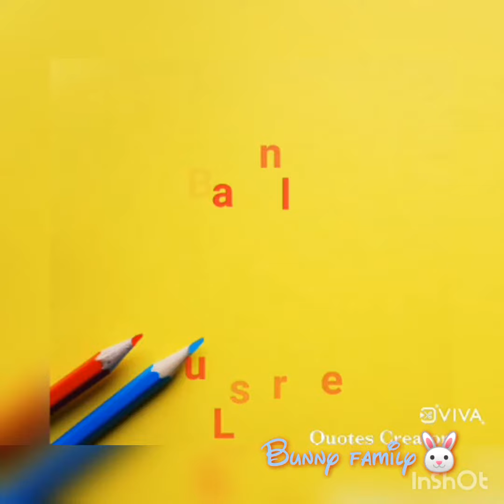Bolt playing dead bunny flop